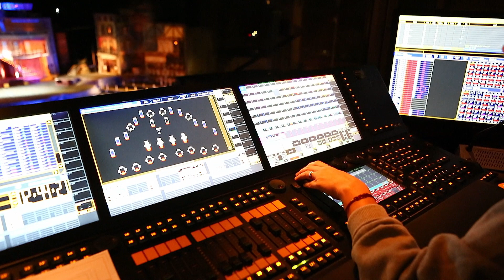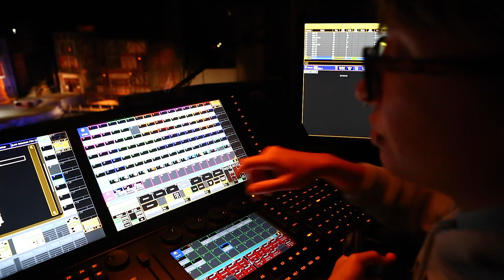Making of "Eine Nacht in Venedig" - Teil 5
Beleuchtungsproben. Wieviel Arbeit es ist, bis eine Bühne perfekt ausgeleuchtet ist und die Kulissen spektakulär in Szene gesetzt sind, zeigt dieses kurze Video über unser Lichtdesign.